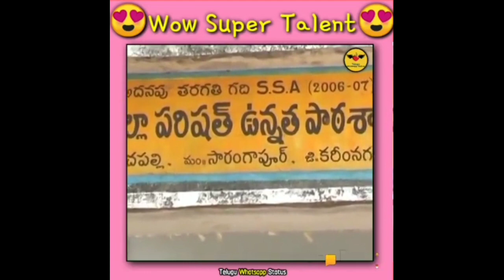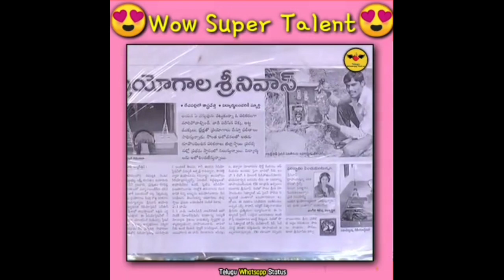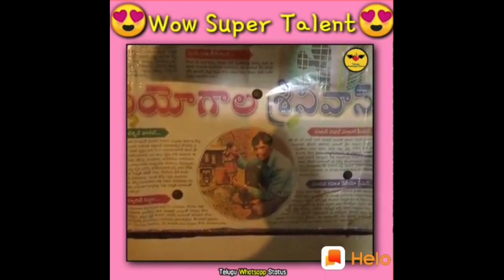సూపర్ టాలెంట్ Super Talent